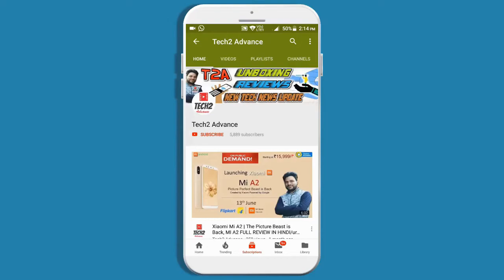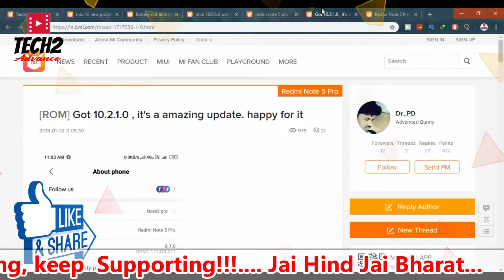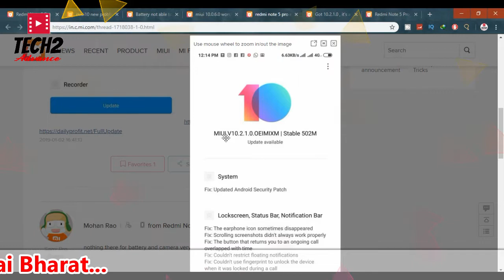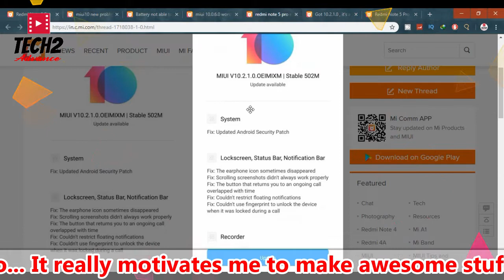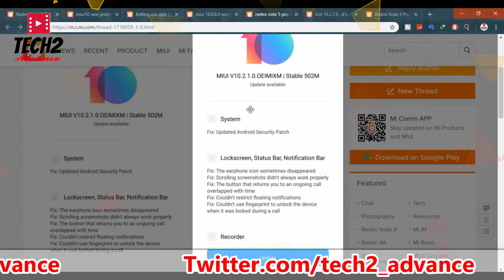REDMI NOTE 5 PRO MIUI 10.2.1.0 STABLE UPDATE START ROLLING OUT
download link